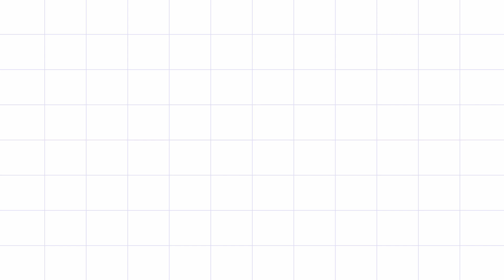Moto G73 Best Back Cover Case Pouch Transparent Back Case | Leather Finish Flip Cover - MMR Mobiles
Top 5 Best Back Case for Moto G73 Best Back Cover | Stylish Case | Pouch Transparent Back Case | Leather Finish Flip Cover - MMR Mobiles

moto g73 5g back cover | Case | Pouch | Transparent Case | Leather Finish Flip Cover | Stylish Case | for Boys and girls | moto g73 5g back cover flipkart | G73 5g back cover